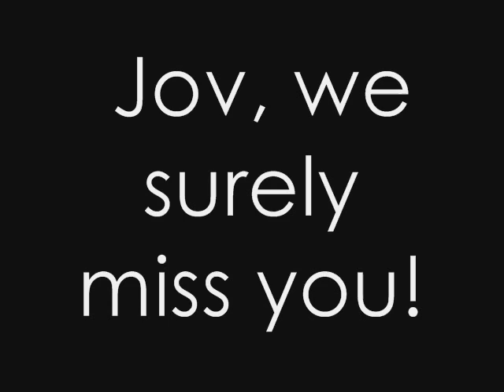Joan Castor (from friends)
we surely miss you jov!! take care and Godbless to your new journey!!
from: Joji, ate V, beth